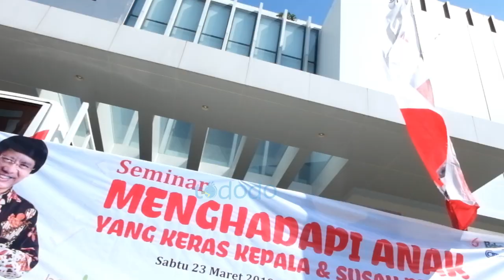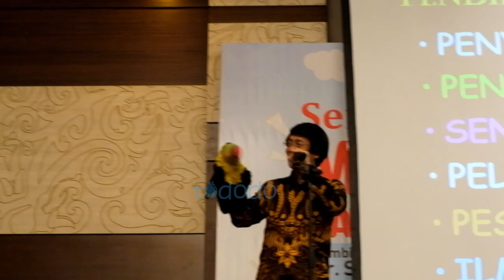SEMINAR KAK SETO OLEH BOBO TODODO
23 Maret 2019, bobo menyelengarakan seminar mengatasi anak yang keras kepala dan susah diatur. dengan begitu meriah oleh banyaknya doorprize, dihadiri oleh para bunda. sangat menarik seminarnya, See you again in the next video.
Untuk informasi harga & ketersediaan stok, kami membantu di :
Line : @bobobabyshop
Shoppee. : tododo
Tokopedia : tododo
Bukalapak : tododo
Tersedia juga item menarik lainnya di toko kami
Toko Bobo
Jl. S. Parman ( Depan Mall Lembuswana ), Samarinda
Jl. Cipto Mangunkusumo, Harapan Baru, Loa Janan
Jl. Bung Tomo, Samarinda Seberang
Barang lainnya dapat di lihat juga di website

Tododo
Jl.moh .hatta no 9A (depan bank mega) kel.fontein kota kupang,ntt